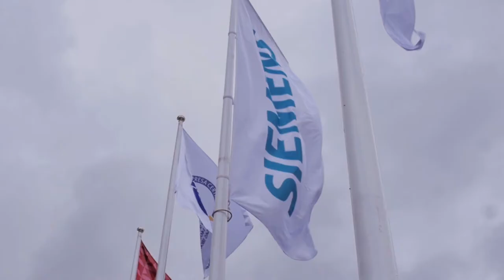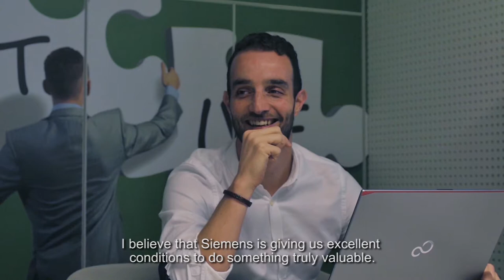Ricardo ensures that cyber attacks don't affect industrial companies.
siemens.pt/jobs